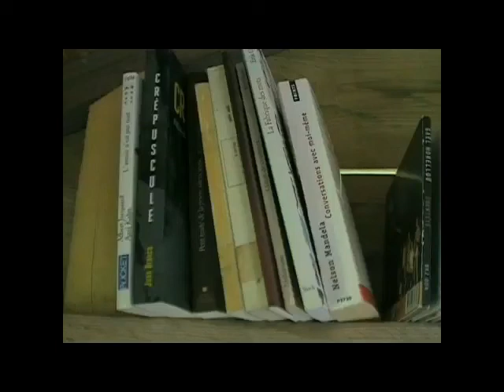COVID IX Sound of Silence